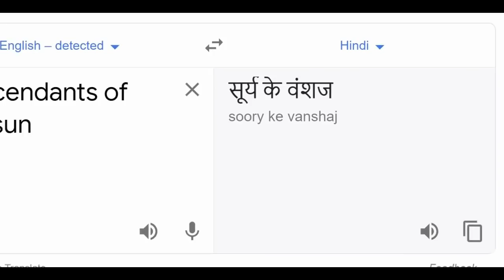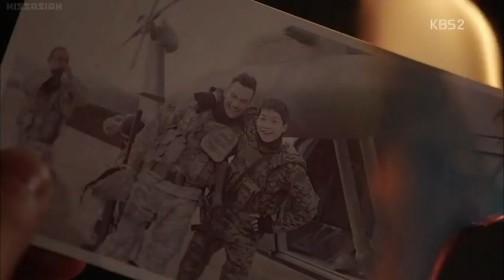Descendants of the Sun - Non Otaku Review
This video ft. the story explanation of "First Love 2010" You Movie.

Credits
(1)Written & Edited by : Vivek Kumar
(2)Narrated by : Aditi
(3)Background Music: Unkown
(4)Video Footages: Descendants of the sun
(5)Find us
   5.1. Facebook- iamProjectOtaku
   5.2. Insta- iamProjectOtaku